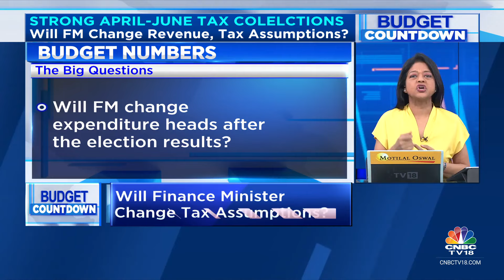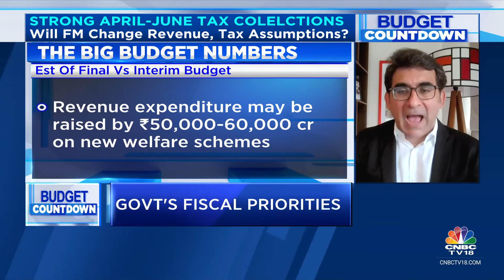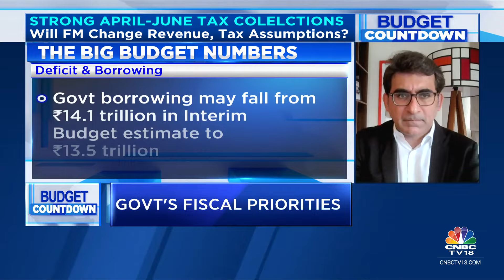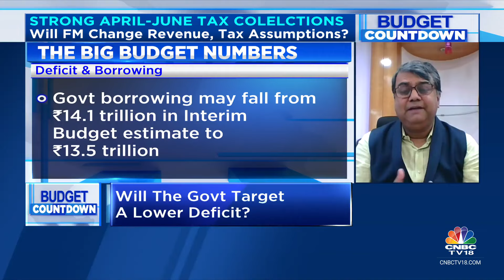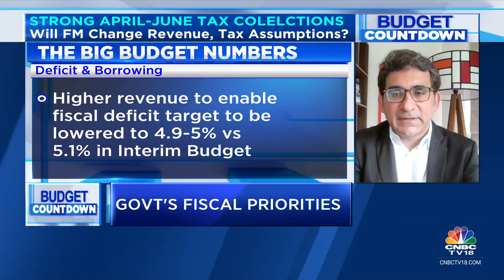Budget 2024 Expectations: Insights from Sajjid Chinoy (JPMorgan) & Soumya Kanti Ghosh | CNBC TV18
These are the Budget 2024 expectations of Sajjid Chinoy, Chief India Economist at JPMorgan, and Soumya Kanti Ghosh, Group Chief Economic Advisor at State Bank of India.

n18oc_business